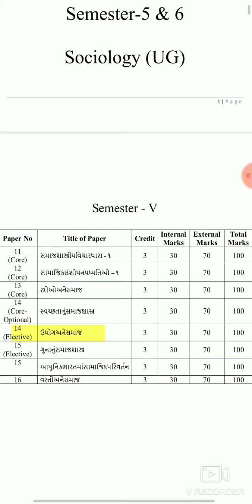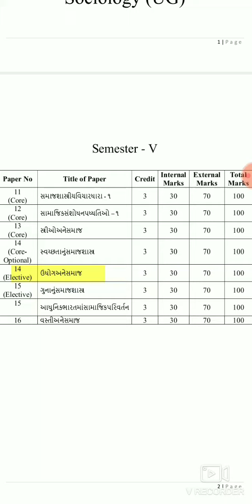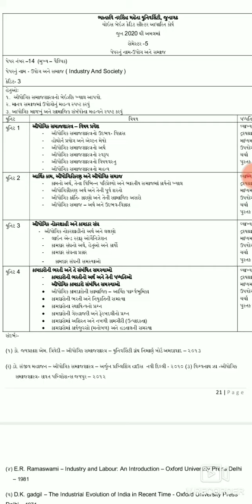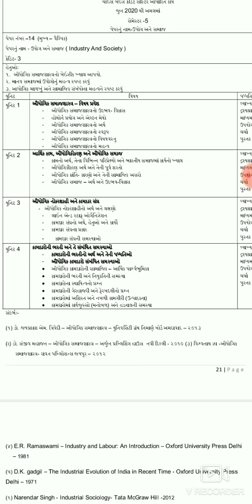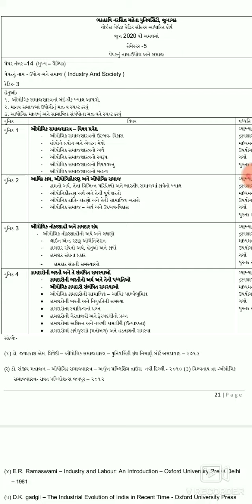||B.A.Sem-5|| Sociology Syllabus P.-14|| Prof.Bhavna Varu||